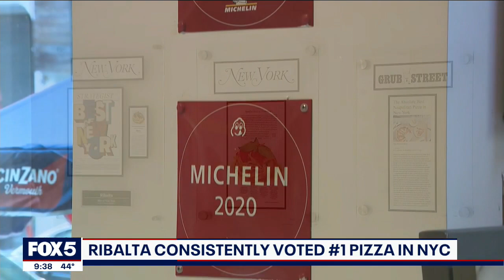NYC pizza restaurant consistently snags top spot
New Yorkers love their pizza, so coming in tops in the Big Apple is no small feat. Ribalta, on 48 East 12th St., has consistently snagged the number one spot.